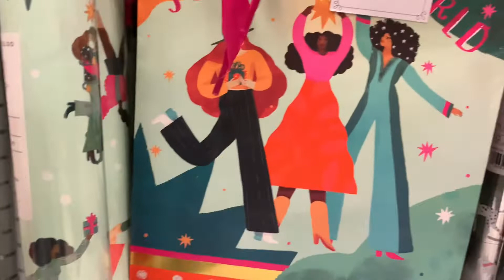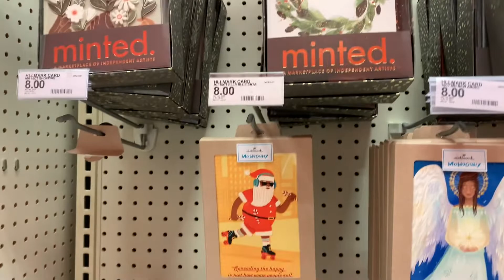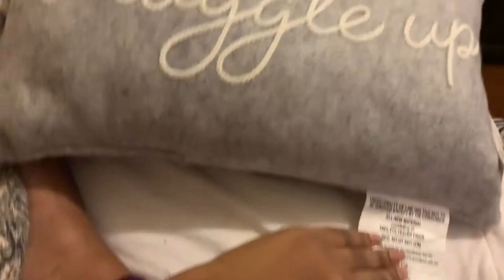Weekly Vlog | finding Christmas decorations | mental health hanging by a thread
Hey guys, kinda a short Vlog this week but that’s okay!